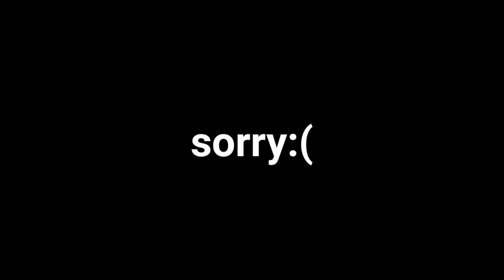TOP PLAYERS Became My BODYGUARDS IN ROBLOX BEDWARS!!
Please drop a sub and a like if you enjoyed the video to help me out!🚨